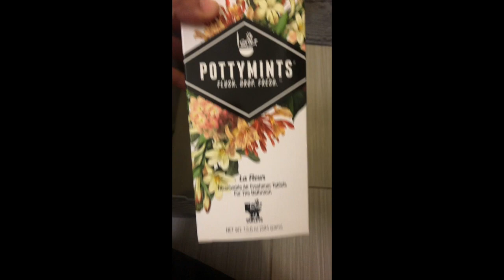organizing under the bathroom sink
Sodynee Foldable Cloth Storage Box Closet Dresser Drawer Organizer Cube Basket Bins Containers Divider with Drawers for Underwear, Bras, Socks, Ties, Scarves, 6 Pack, Stripe
Organizing Baskets
Baby Diaper Caddy Organizer
Target/ Amazon cleaning products
Mrs. Meyer's Cleaning Spray
Honest Multi-Surface Cleaner, Grapefruit Grove

Music
Song:
Don't Take Me Home By:SUMMER GOLD